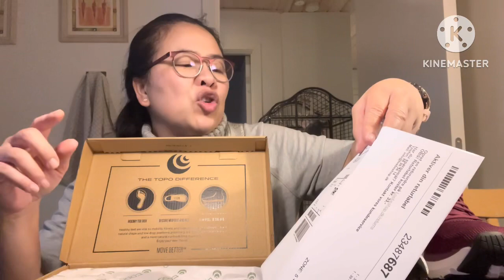ไม่ได้เก่งและก็ไม่ง้อ แต่รอได้,พอหาเองได้ไม่ง้อฝรั่ง#คนไทยในต่างแดน#สะใภ้เดนมาร์ก#løbeship.dk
ไม่ได้เก่งและก็ไม่ง้อ แต่รอได้,พอหาเองได้ไม่ง้อฝรั่ง#คนไทยในต่างแดน#สะใภ้เดนมาร์ก#แชร์ชีวิตเมียฝรั่ง รองเท้าดีเหมาะกับสุขภาพเท้าคนที่เดินเยอะๆ ไม่ควรพลาดคะ ทดลองใช้นะคะ งานเดินเยอะๆ løbeshop.fk